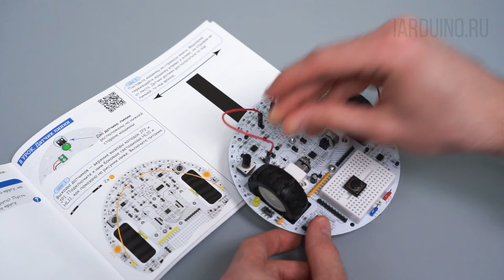Урок 8. Датчик линии. Принцип работы, ставим эксперименты - Электронный конструктор «Мультиплексик»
В этом уроке мы познакомимся с самым важным элементом, который позволит нам сделать так, чтобы машинка двигалась по линии. Это — датчики линии — они расположены с нижней стороны машинки.
Выходы датчиков — это верхние выводы колодок JP2 и JP1. Подключите к ним боковые светодиоды HL10 и HL11, после чего включите питание.
В книге есть специальная полоса для экспериментов с датчиком линии. Поставьте машинку на страницу книги и медленно перемещайте машинку вправо и влево, не отрывая её от листа. Датчик должен располагаться то над линией, то над фоном. Следите за светодиодами: правый светодиод загорается, когда  правый датчик замечает линию, а левый светодиод загорается, когда линию замечает левый датчик.
Благодаря этому эксперименту мы можем сформулировать правило: датчик линии, как и потенциометр, меняет напряжение на своём выводе, только делает он это в зависимости от цвета трассы. Когда под датчиком есть линия, то он выдаёт напряжение больше, чем когда линии нет.
Датчик линии работает по принципу определения количества отражённого света. От чёрных поверхностей свет почти не отражается, в то время как от белых свет отражается очень хорошо. Датчик фиксирует уровень отражённого света, благодаря чему понимает, какой перед ним цвет.
Светодиод в нашем эксперименте просто позволяет увидеть работу датчика. Однако, как вы помните из прошлых уроков, индикатором уровня напряжения могут быть и моторы.
Подключите к датчикам линий моторы вместо светодиодов. Держа машинку в руках, посмотрите, как меняются скорости моторов в зависимости от цвета линии, фиксируемого датчиками.